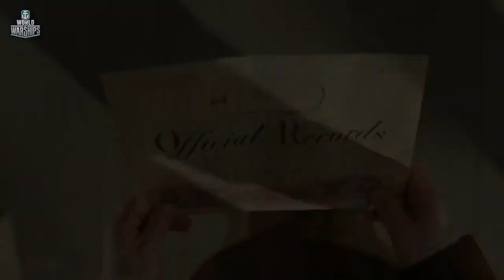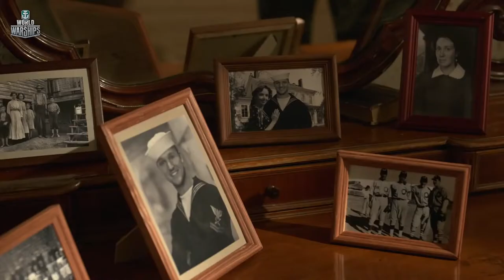Wait for Me World of Warships Short Film hd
War is a tragedy experienced by humanity on some level every day. With respect to all who have fallen and those who survived, regardless of conflict or side they stood on, Wargaming presents the short film “Wait for Me." This project is intended to capture the humanity and emotion of war and to express gratitude to those individuals who sacrifice for their countries.

"Wait for Me” is based on the poem of the same name by Konstantin Simonov, which was inspired by the poet’s own experience of leaving his loved ones behind to serve on the front lines.

The release of "Wait for Me" coincides with the International Day of Peace, which is celebrated globally each September 21.